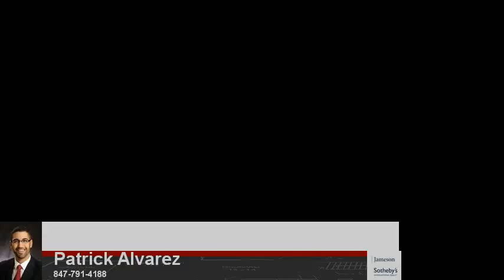4250 N Marine Dr 1211